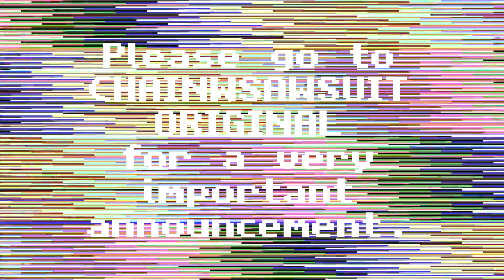an important announcement